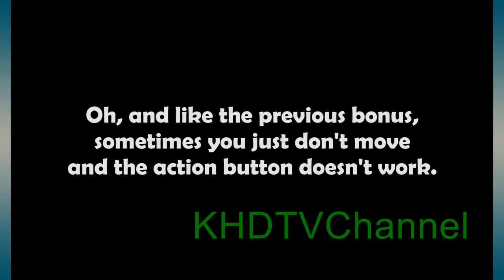Finding Nemo Movie Game PC Walkthrough Part 3 - The Drop Off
Credits: KotorHDTVChannel